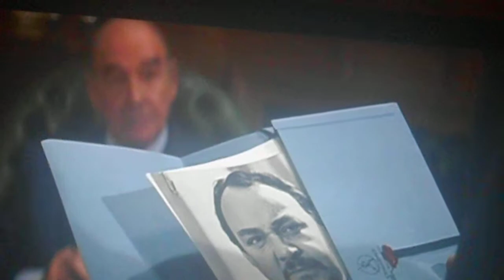The Living Daylights- M Assigns Bond to Kill General Pushkin